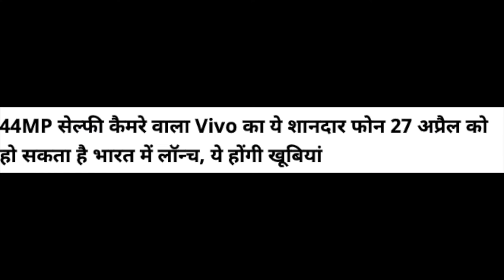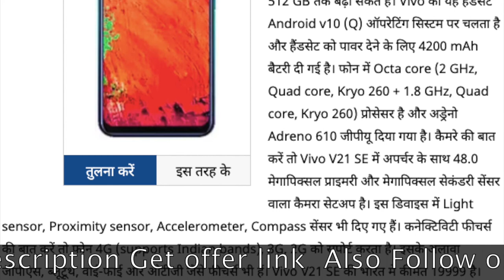Vivo V21 Launch in Malaysia on 27th April | Vivo V21 SE Specifications | Vivo V21 Launch date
Vivo V21 Series Launching in Malaysia Said to Also Debut in India on April 27, Vivo V21 SE Specifications Tipped. Vivo V21 series will bring the vanilla Vivo V21 and the Vivo V21e to Malaysia, and there could be a Vivo V21 SE as well.